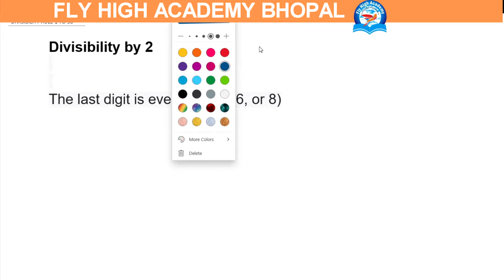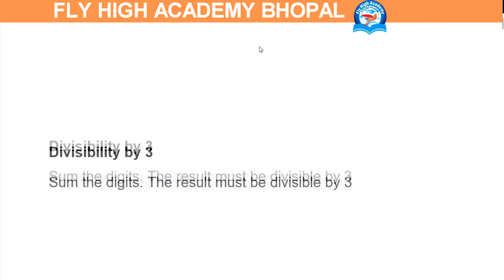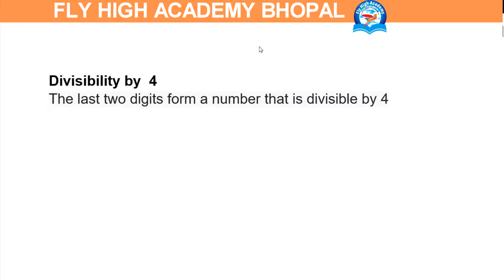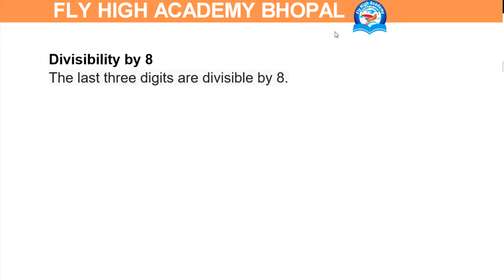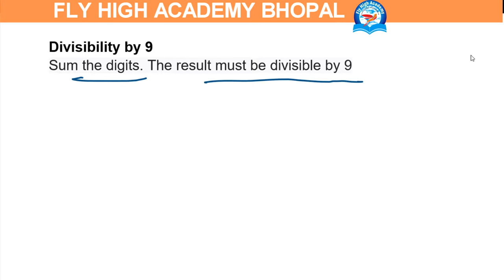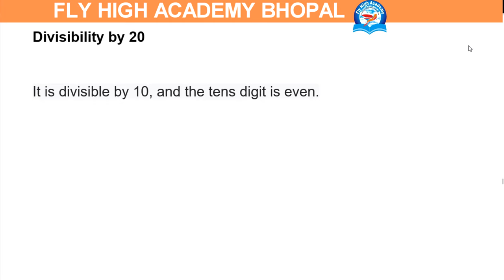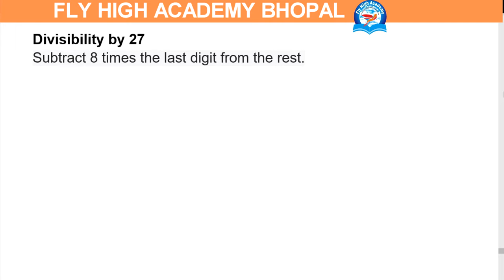Divisibility Rules for 1 to 30 EXPLAINED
In this video, Pushpendra Dhakad Sir explains the top divisibility rules for numbers 1 to 30 in a simple and easy-to-understand way. If you're struggling with math, this video is a must-watch!

Divisibility rules for 1 to 30 || full video for divisibility rules || by pushpendra dhakad sir

in this video I explain divisibility rules for  1 to 30
special for 11, 13 ,17, 19, 23, 27,29

Topics Covered in this Video:
Divisibility Rules
Number Divisibility Rules Questions
Divisibility Rules Examples with Solutions
divisible numbers
divisibility rules
long division
Quant Best Trick